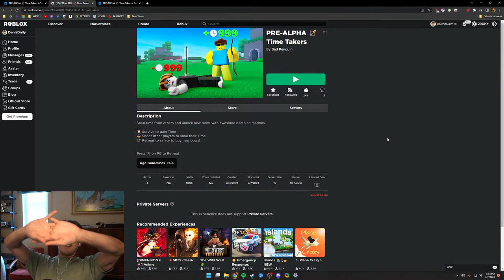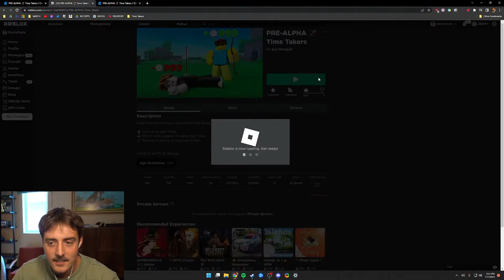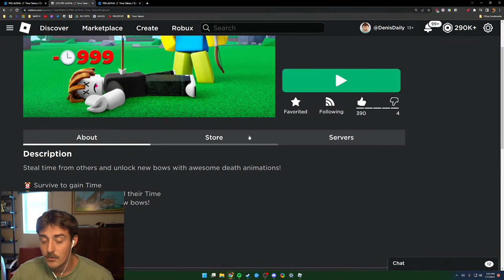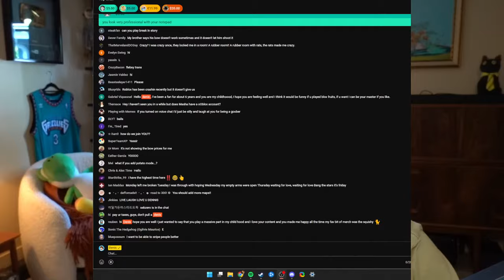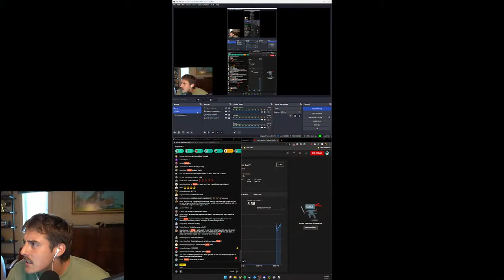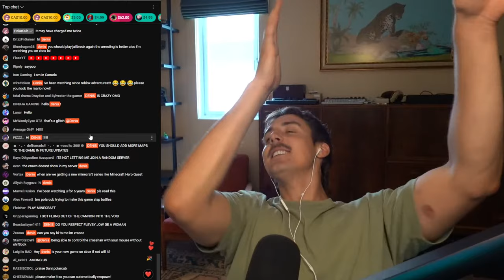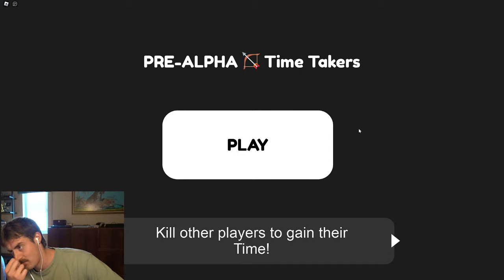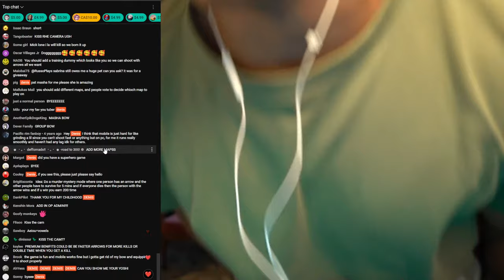whats all this then??